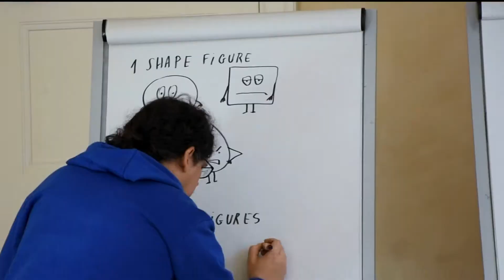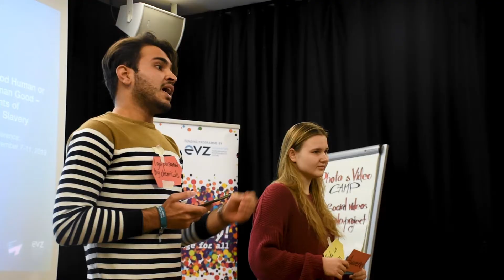EUROPEANS FOR PEACE Youth Conference 2019